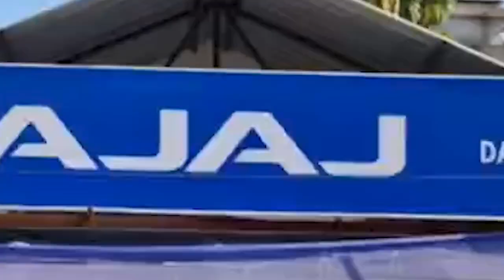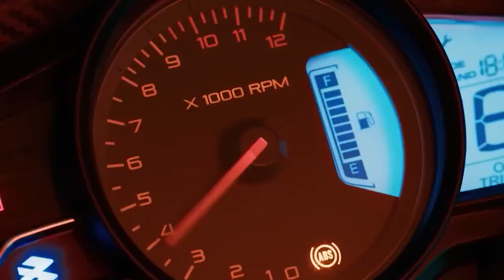जथाय सोरकारा थाम बोसोराव मा मा मिसन लानानै खामानि मावदों बेनि सायाव फोरमायनाय!